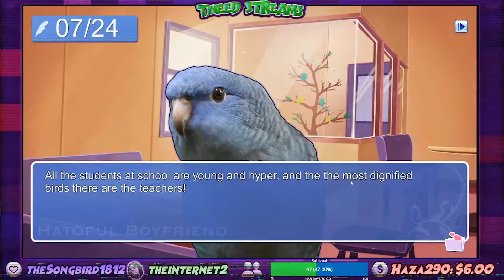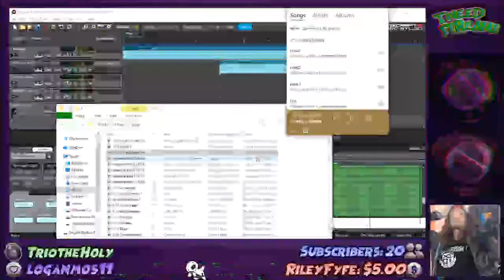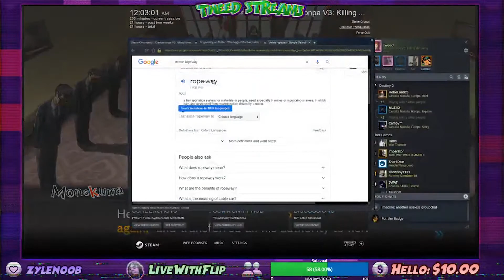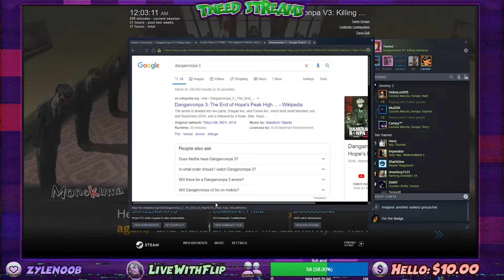November 2020 - Best of Tweed Streams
Stream clips are thanks to the community members of the streams, I couldn't do it without y'all. Especially TrioTheHoly who makes like 90% of these clips.

Like what you see? Thanks for reading this far. How are the kids?